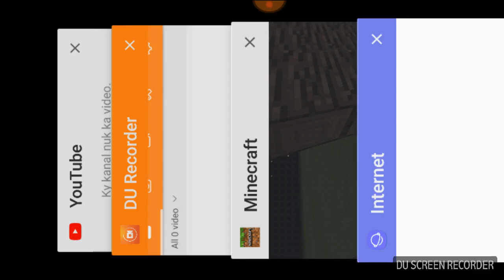Qyteti pjesa 1